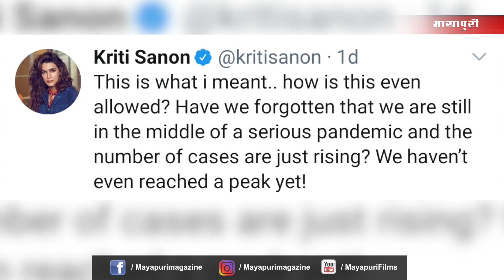Kriti Sanon ANGRY REACTION | SLAMS Media For The On Flight Coverage Of Kangana Ranaut